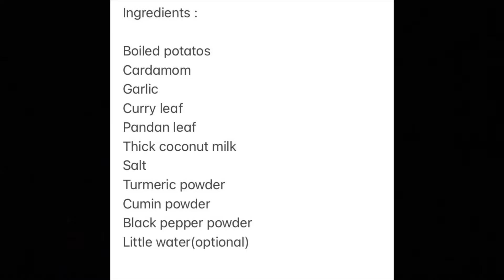HOW TO MAKE POTATO CURRY/SRI LANKAN POTATO CURRY srilankancuisine food ​⁠@SerinRecipeAndVlogs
Please try these recipes for yourself and friends, leave your lovely comments and share my videos to your friends and families!